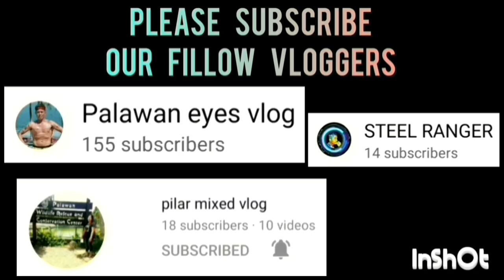PIAT NGA VS BZB SPORTSWEAR GAME HIGHLIGHTS | OPEN CATEGORY | JULY 10,2023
PIAT NGA VS BZB SPORTSWEAR GAME HIGHLIGHTS | OPEN CATEGORY CHAMPIONSHIP GAME 1 | INAGAWAN BASKETBALL LEAGUE 2023 AT BRGY. INAGAWAN BASKETBALL COURT, PPC | JULY 10,2023